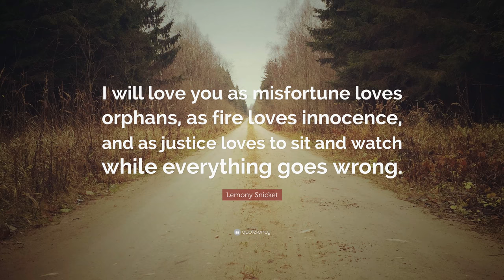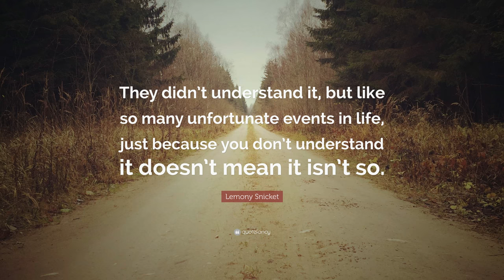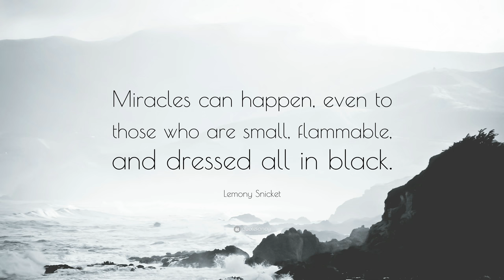TOP 20 Lemony Snicket Quotes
“Never trust anyone who has not brought a book with them.”
— Lemony Snicket (00:00)

“If we wait until we’re ready, we’ll be waiting for the rest of our lives.”
— Lemony Snicket (00:07)

“Fate is like a strange, unpopular restaurant filled with odd little waiters who bring you things you never asked for and don’t always like.”
— Lemony Snicket (00:14)

“Reading is one form of escape. Running for your life is another.”
— Lemony Snicket (00:21)

“Wicked people never have time for reading. It’s one of the reasons for their wickedness.”
— Lemony Snicket (00:28)

“At times the world may seem an unfriendly and sinister place, but believe that there is much more good in it than bad. All you have to do is look hard enough. and what might seem to be a series of unfortunate events may in fact be the first steps of a journey.”
— Lemony Snicket (00:35)

“I will love you as misfortune loves orphans, as fire loves innocence, and as justice loves to sit and watch while everything goes wrong.”
— Lemony Snicket (00:42)

“People aren’t either wicked or noble. They’re like chef’s salads, with good things and bad things chopped and mixed together in a vinaigrette of confusion and conflict.”
— Lemony Snicket (00:49)

“A library is like an island in the middle of a vast sea of ignorance, particularly if the library is very tall and the surrounding area has been flooded.”
— Lemony Snicket (00:56)

“Just because you don’t understand it doesn’t mean it isn’t so.”
— Lemony Snicket (01:03)

“All the secrets of the world are contained in books. Read at your own risk.”
— Lemony Snicket (01:10)

“I suppose I’ll have to add the force of gravity to my list of enemies.”
— Lemony Snicket (01:17)

“Don’t repeat yourself. It’s not only repetitive, it’s redundant, and people have heard it before.”
— Lemony Snicket (01:24)

“Sometimes words are not enough.”
— Lemony Snicket (01:31)

“They didn’t understand it, but like so many unfortunate events in life, just because you don’t understand it doesn’t mean it isn’t so.”
— Lemony Snicket (01:38)

“I will love you if I never see you again, and I will love you if I see you every Tuesday.”
— Lemony Snicket (01:45)

“I go to bed early and rise late and feel as if I have hardly slept, probably because I have been reading almost the entire time.”
— Lemony Snicket (01:52)

“They say in every library there is a single book that can answer the question that burns like a fire in the mind.”
— Lemony Snicket (01:59)

“Miracles can happen, even to those who are small, flammable, and dressed all in black.”
— Lemony Snicket (02:06)

“The sad truth is the truth is sad.”
— Lemony Snicket (02:13)